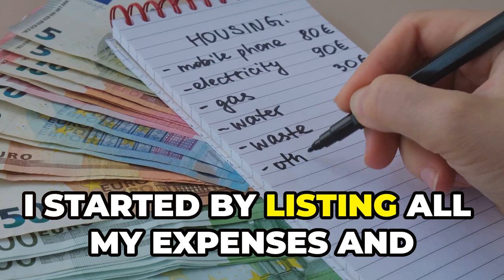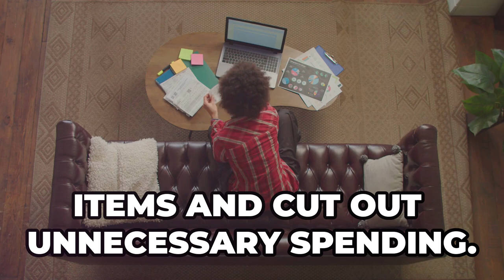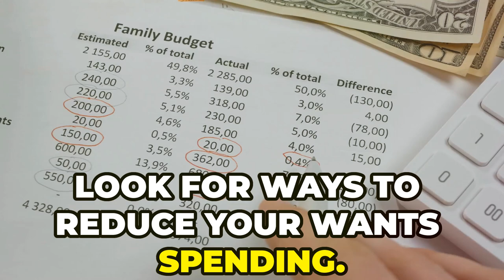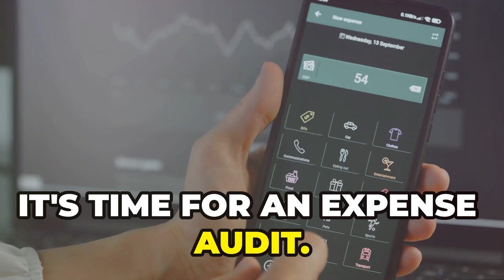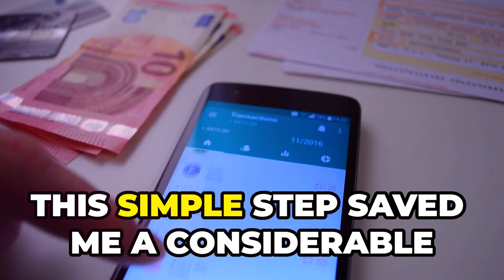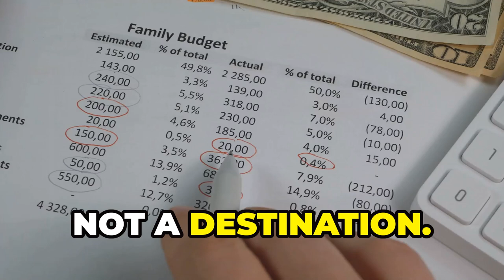Money Mindset (Ep 6): 5 Steps To Slashing Your Expenses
Learn how to slash your expenses and improve your money mindset in this episode! Follow these 5 steps to take control of your spending habits and save money.